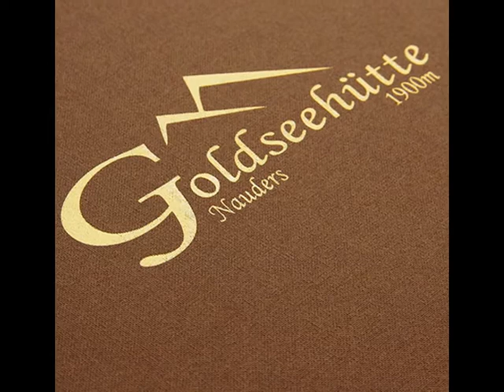Jubilar Medici Gastrotopcard-Speisekarten